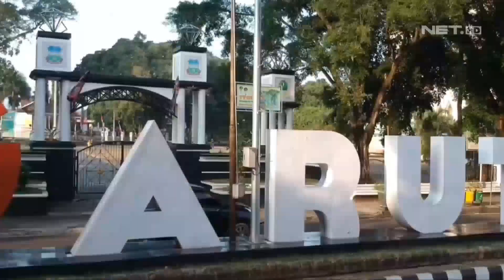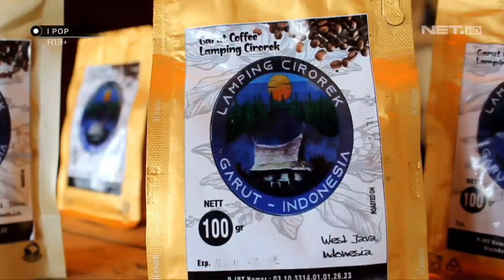Menu Juara Kepala Domba Asli Garut - IPOP